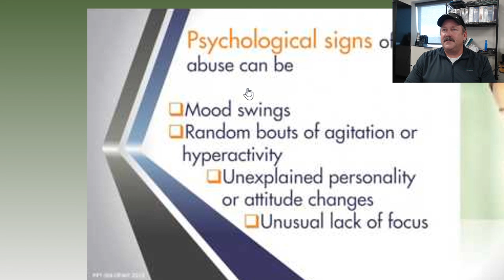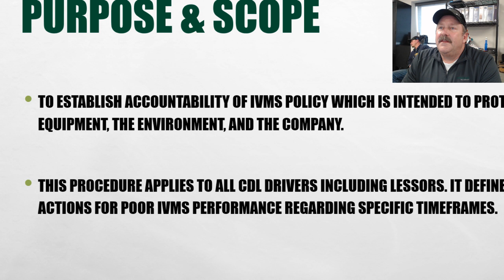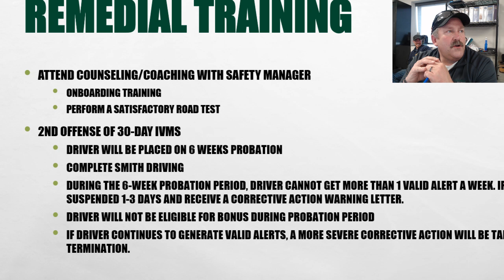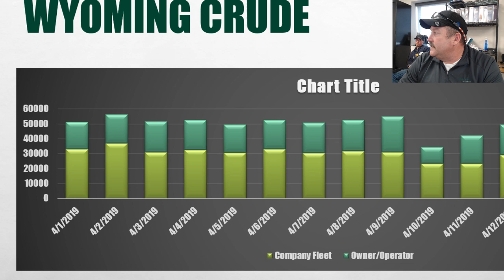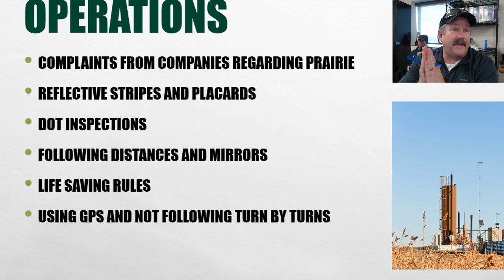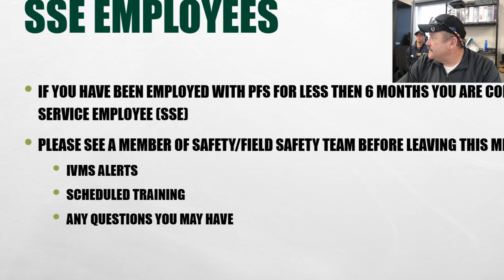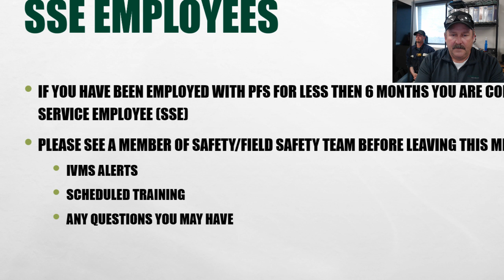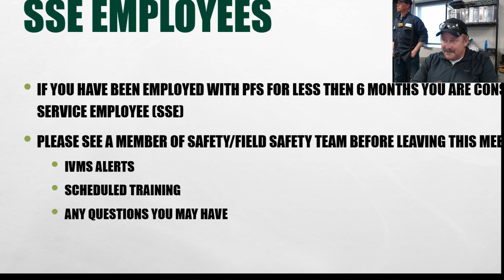PFS Safety Meeting Live Stream